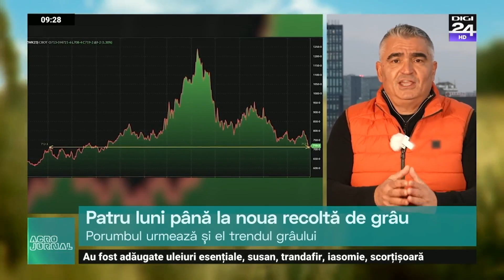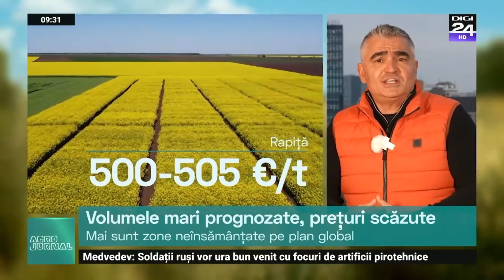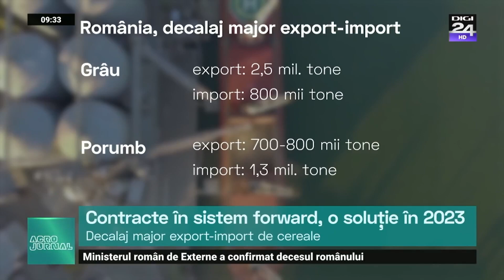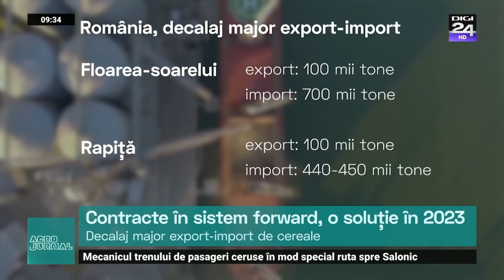Fermierii români nu își pot vinde grâul: Marfa ucraineană presează pe stocuri & prețuri!